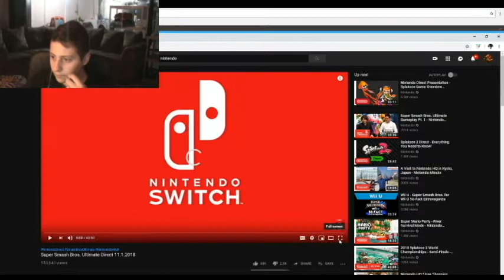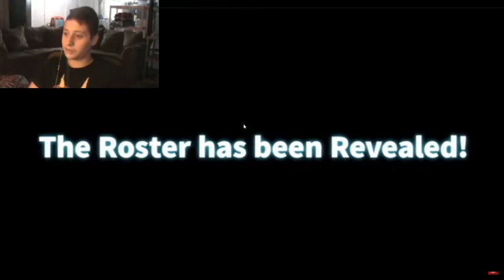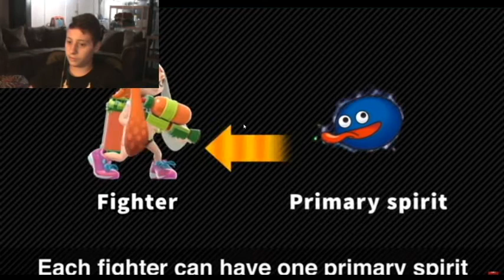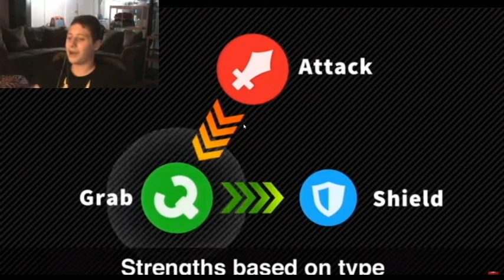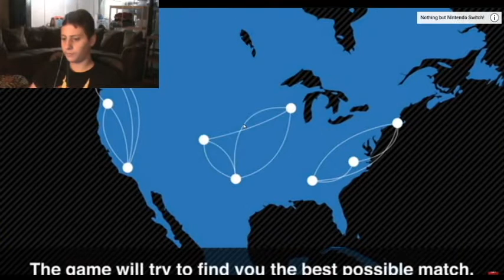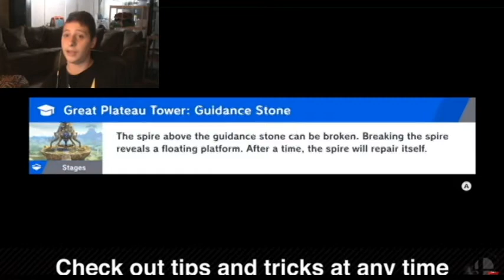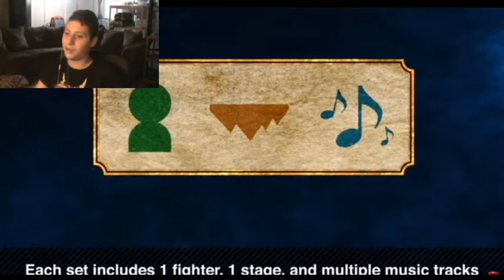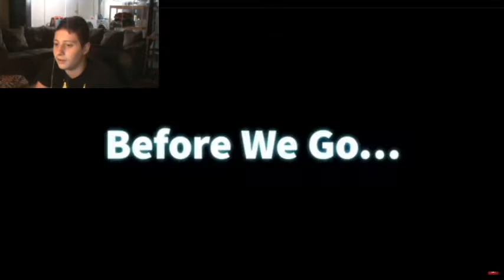Super Smash Bros. Ultimate Direct 11-1-18 Reaction